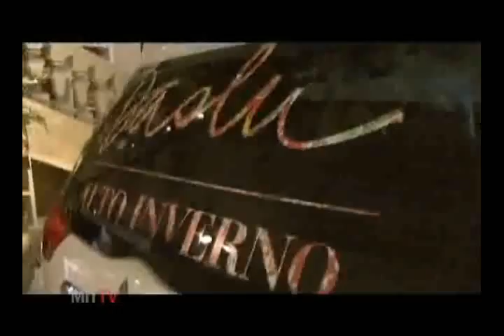MIT TV 24 parte 02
Segunda parte do MIT TV - edição 24.

Neste bloco, assista:

- Entrevista com Nicolas Sessler, jovem competidor de Mountain Bike.

- Desfile da coleção de Alto Inverno Daslu

- The Best Jump 2011 - prova carro/cavalo

- Jaguariúna Rodeo Festival 2011

- Retrospectiva Mitsubishi Sailing Cup